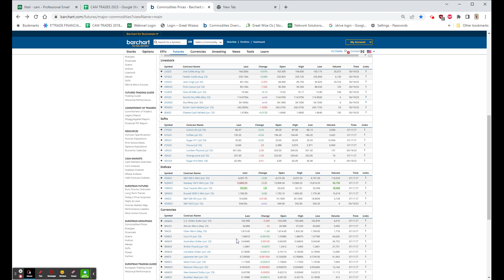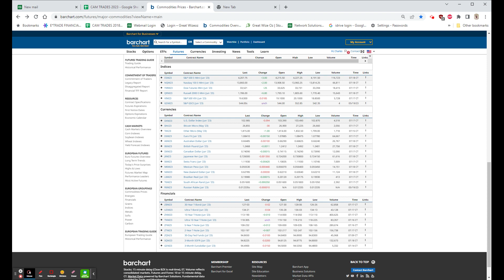MIXED FUTURES BARELY CHANGED, ZIM LOSS, HEPA GOOD FDA NEWS, ICPT LOWER ,ONNEWS, MU BANNED IN CHINA!!